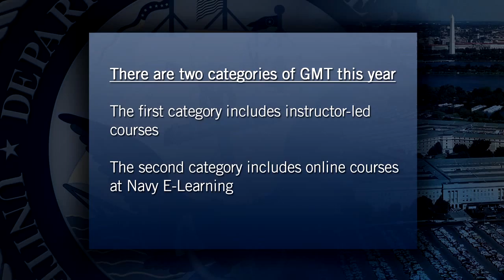FY14 General Military Training Topics Released; October is Domestic Violence Awareness Month